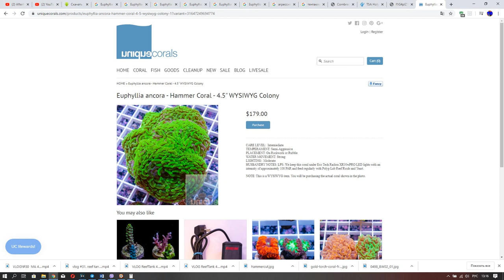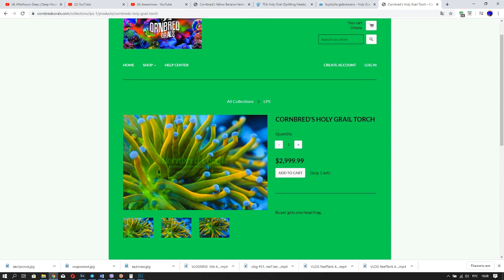ReefTank400 Vlog#37. LPS коралл Эуфилия. Euphyllia vs Clownfish.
Немного о LPS коралле эуфилии. В моём аквариуме появились три новых фрага, даже можно сказать – модных коралла Euphyllia Glabrescens Indo Green torch, Euphyllia Glabrescens Indo Gold Torch!!! Это позитив, но мои рыбки клоуны белого супер крутого цвета решили, что мои эуфилии – это актинии!!! И вот вопрос - затрут или не затрут!

Переходите по ссылкам покупайте товар в интернет магазине
gran-marine.com  тем самым ПОДДЕРЖИВАЙТЕ НАШ КАНАЛ!!!

Баллинг раствор C:  магний, калий, сульфат, бор, йод, марганец.
Сверхкачественный голландский баллинг по программе EZ-DSR.
Раствор  Trace+ для автоматического дозирования.
Поднимает уровень кальция и стронция в правильном соотношении. Дозирование при соотношении 1:2 к добавке кальция EZ-Calcium.
Стартовая ежедневная норма: 0,4 мл/100 литров.
Программа EZ-DSR содержит сбалансированные и готовые к использованию дозирующие решения. Они упаковываются в прозрачные бутылки, которые можно подсоединить непосредственно к дозирующему насосу.
Преимущества EZ-DSR: удобство, сверхчистые компоненты, отсутствие тяжелых металлов, простой запуск, отличные результаты.
Возможность дисбаланса KH и Ca сведена к минимуму в этой программе, но никогда нельзя полностью игнорировать измерения и коррекцию параметров, поскольку потребление в каждом аквариуме динамично и индивидуально.

Баллинг раствор B:  кальций + стронций.
Раствор  Ca+ для автоматического дозирования.
Поднимает уровень кальция и стронция в правильном соотношении. Дозирование при соотношении 1:5 к добавке буфера EZ-Buffer.
Концентрация: 0,578 мл / 100 литров = +1ppm Ca
Стартовая ежедневная норма: 0,8 мл/100 литров.

Баллинг раствор А:  KH+/PH+.
Раствор  KH+/PH+ для автоматического или ручного дозирования.
Поднимает карбонатную жёсткость и PH воды. Дозирование при соотношении 5:1 к добавке кальция EZ.
Концентрация: 16,7 мл / 100 литров = +1 dKH
Стартовая ежедневная норма: 4 мл / 100 литров.

Prodibio Pure Ocean 25кг - Pure Ocean - соль для морских аквариумов, разработанная и изготовленная непосредственно компанией Prodibio, ей нет аналогов на рынке. Минеральная база этой соли натурального происхождения, она добывается из шахты во Франции на месте высохшего древнего моря. Это позволило добиться невероятно стабильного и качественного состава солевой смеси, поскольку параметры базовой соли всегда одинаковы (солёность, минеральная база).

Студия 2CRABS основана в 2016 г. Создаём только стильные  морские и пресные аквариумы!

-Проектируем и консультируем
-Инсталлируем, комплектуем
-Дизайнерское оформление
-Запускаем биологическую систему
-Подбираем рыб и кораллы
-Дальнейший сервис
-Продаём рыб и кораллы
-Снимаем видео для YouTube ;)